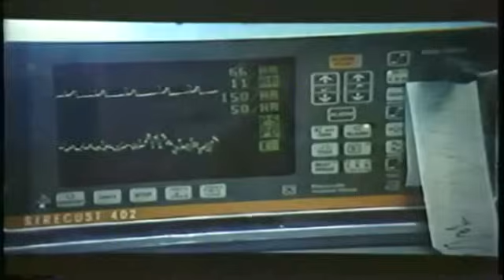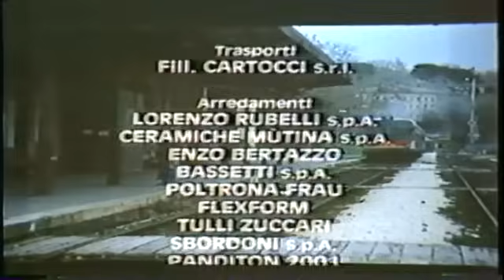Francesca è mia (Film, 1986 con Monica Vitti)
Francesca è mia è un film italiano del 1986 diretto da Roberto Russo, con Monica Vitti e Corrado Pani.
** Antiquaria di mezza età, separata dal marito, raccoglie per strada un ragazzo gravemente ferito e lo porta al più vicino ospedale. Lo assiste finché la situazione è critica. Ma una volta risanato e dimesso, il giovane comincia a perseguitarla offrendole un amore totale e assoluto...